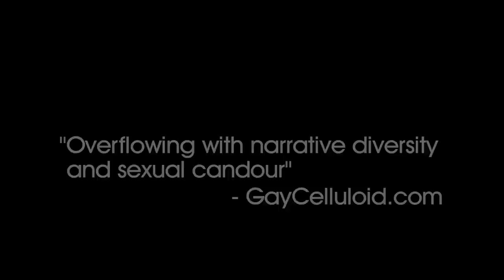BOYS ON FILM: CRUEL BRITANNIA (TRAILER)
From the cliffs of the Isle of Wight to an abandoned swimming pool via a broken down lift in Lambeth, Peccadillo Pictures presents an eclectic mix of ten UK-set short films from scorching new British talent that depict queer characters in situations both funny and heart-rending, definitive and unique.